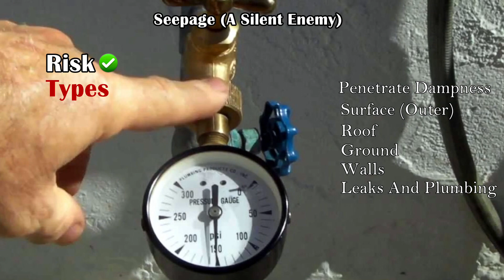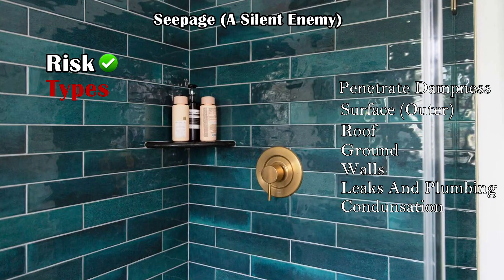Seepage A Silent Enemy | Akhtar Rasool Architect | Best Architects In Lahore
📍 2nd floor, 285 MB, Phase 6, DHA, Lahore Pakistan